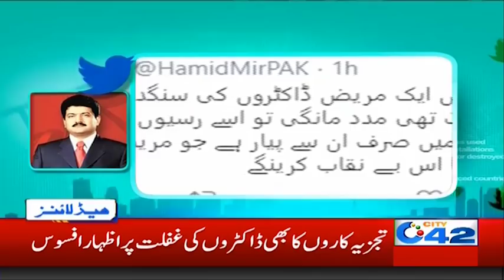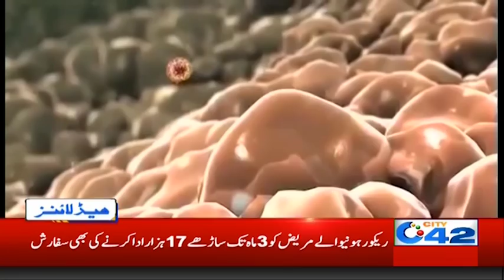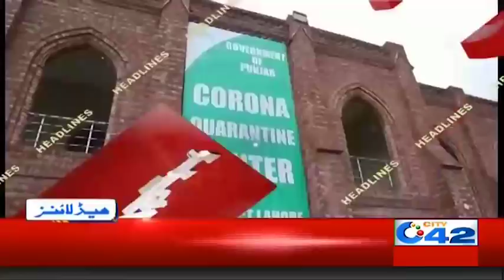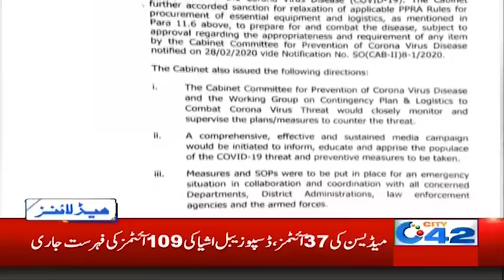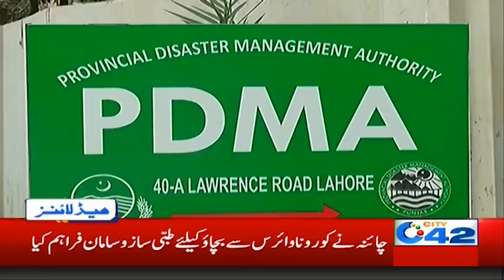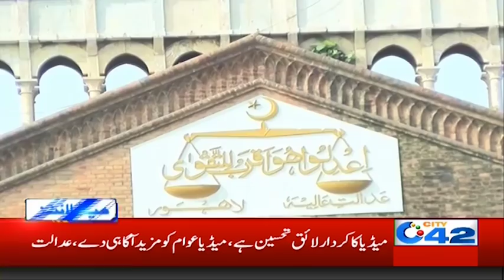2am News Headlines | 28 March 2020 | City 42